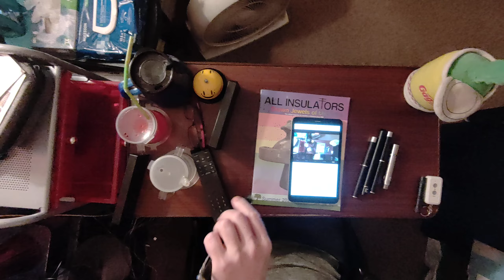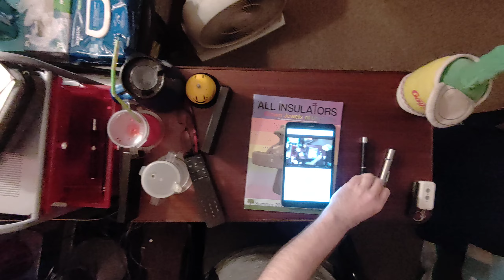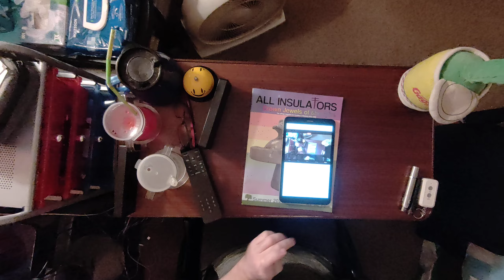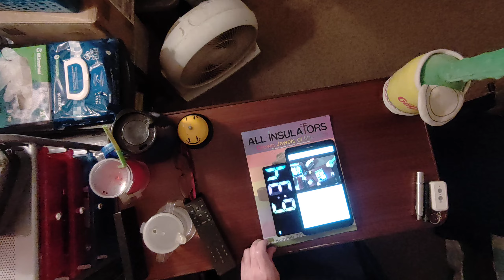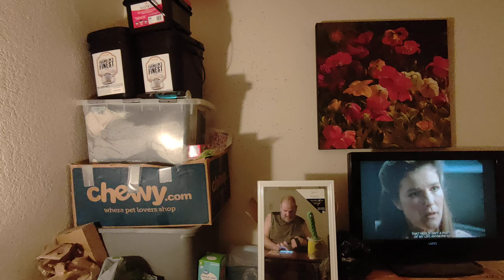Flight of my HoverAir X1 Flying Camera (08-30-2024) (3)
Flight took place (launched anyway) inside my home at 4120 N Valentine Ave. (no apt. # for obvious reasons!) in Fresno CA. USA at 6:25pm PDT on 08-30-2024 (or, "30 Aug. 2024" if you prefer).

Since I fell prey to a crippling stroke in March 2022 that left me almost bedridden, flying in a different location is simply not possible.

That music that you hear are some choons by Pink Floyd from 1977.

This product is not audio (sound)-sensitive in any manner; the music may safely be ignored or even muted if it causes you to become "pyst oph", "maiks" "yer" "eerz" "blead", "orr " "maiks" "ewe" "wont" "tu" "kik" "wun" "uv" "thoas" "wal"-"mowntid" "porselen" "orr" "staneles" "steal" "uranatorz" "oph" "thuh" "wal", "bete" "thuh" "liveng" "tweadel" "owt" "uv" "itt" "withe" "yer" "phavourite" "noo" "galf" "klubzz", "ahnd" "thenn" "suk" "uhp" "thuh" "busstid" "peaces" "uv" "itt" "whith" "uh" "bran" "spanken" "noo" ("orr" "mouldie" "ahnd" "karroded" "ohlde") "Yero" "Proh" "bhaglis" "stik" "sharck" "vacume" "kleenar". ;-)

That green laser that you see is my ~515nm Directly-Injected "Grass-Green" Laser Pen, the greenish-blue laser is my Cyan 488nm Directly-Injected Diode Laser Pen, the red laser is my HEYPOMAX Laser Pointer / Cat Toy / White /LED / Violet LED Flashlight, the blue laser is my 450nm Blue Laser Pen, and the violet laser is an unknown-type violet diode laser pen.

That thing that looks like a green {vulgar slang term for male piss weasel -- four letters, shortened name for Richard, has a "k", an "i", a "d", and a "c"; rhymes with "stick"} is an animatronic *DANCING PICKLE* that was gifted to me as a Christmas present last year.

*ALL HALE THE MAGIC PENUS* ...er..uh... *PICKLE!!! ;-)*

That book that you see that's so colorful & gay* is a magazine about used-up old insolators.
And that program that you see on the boob tube is the Star Trek: Voyager.                                                                                                                                                                                                                                            r episode, "Tuvix".

To wit:

♪ Bob's Bob-o-Pedics ♪
♪ From your bunghole to your ṕ€nµs♪
♪ Some dumb mofo broke a toilet tank!! ♪
{~850ms delay}
♪ Bob's Bob-O-Pedics! ♪

* gay = bright and lively, **NOT** homosexual. ;-)